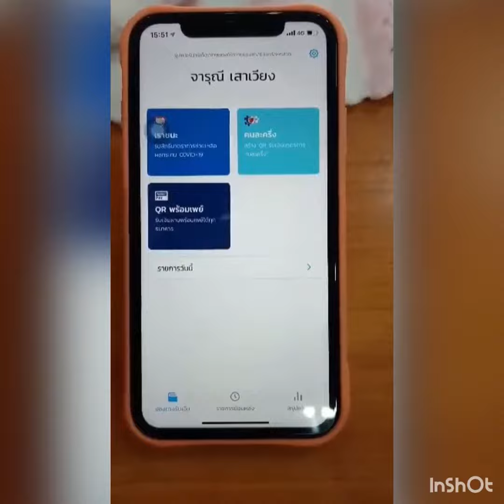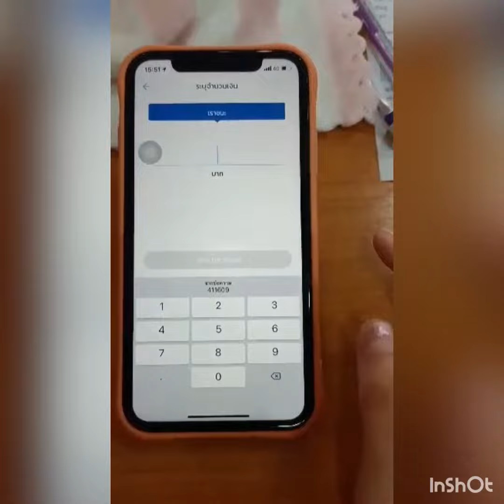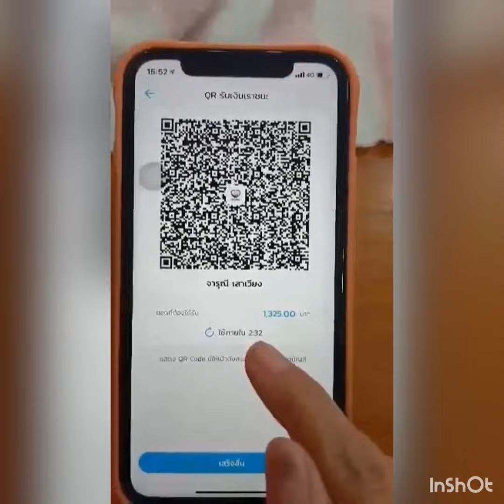เราชนะ บัตรสวัสดิการ คนละครึ่ง สแกนยังไงระยะไกล ไกลแค่ไหนก็ได้หมดค่ะ